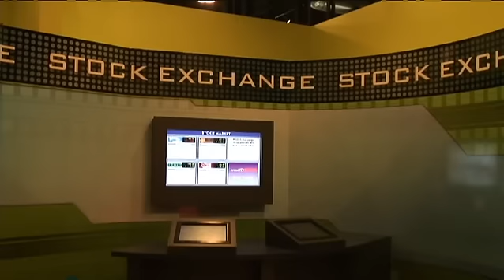Children's Museum set for open [Delaware Online News Video]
Kids get a chance to explore the Delaware Children's Museum just days before its opening this Saturday.